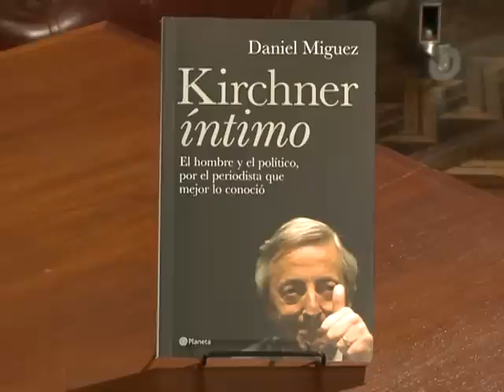Se presentó el libro "Kirchner Íntimo" en el Senado de la Nación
El libro "Kirchner íntimo" sobre anécdotas del desaparecido ex presidente de la
Nación, Néstor Kirchner, fue presentado hoy en un evento organizado
en el Salón Arturo Illia del Senado de la Nación.
El periodista Daniel Míguez, autor del libro, expresó que
decidió escribir el libro tras la muerte de Kirchner, acontecida el
27 de octubre del año pasado.
"Sentí la necesidad de retratar a Kirchner en todas las
dimensiones posibles", dijo Míguez en la presentación en la que
estuvo acompañado por el secretario de Comunicación Pública de la
Nación, Juan Manuel Abal Medina; y por el senador Daniel Filmus.
El periodista empezó a seguir la campaña presidencial de
Kirchner cuando trabajaba para el diario Clarín, y siguió cubriendo
la actividad del ex presidente para Página 12.
"Así se fue gestando confianza y una corriente de afecto que
difícilmente se puede disimular en el libro", confesó Míguez.
El periodista también sostuvo que la decisión de escribir el
anecdotario vino a partir de que "en los medios se lo retrataba
como un despótico, un tirano y un autoritario, y esa no era la
imagen que yo tenía. Quise dar testimonio de lo que viví y vi en
muchas circunstancias".
Míguez también dijo que el ex mandatario "era una persona que
tenía una determinación increíble, un optimismo desbordante y un
sentido del humor fantástico".
"Leía todos los diarios de arriba abajo y era habitual que
periódicamente a las siete de la mañana me sonara el celular y
cuando atendía era Néstor preguntándome: "¿Daniel, qué pusiste?",
relató el periodista.
A su turno, el senador Filmus dijo que el libro "permite
juntar al Néstor como ser humano y como persona con el Néstor
político y estadista".
"Es un acierto enorme para la esencia de Néstor que se resume
en una sola palabra: coherencia", sentenció el senador porteño.
La presentación del libro se realizó en el Salón Illia del
Senado de la Nación al que asistieron el ministro de Trabajo,
Carlos Tomada; el secretario de Inteligencia de la Nación, Héctor
Icazuriaga; el ex vocero presidencial, Miguel Núñez; el actual
secretario general del gremio de los docentes bonaerenses, Roberto
Baradel; su par de Dragado y Balizamiento, Juan Carlos Schmid; y el
periodista deportivo Alejandro Fabbri.
El cantautor Víctor Heredia, quien prologó el anecdotario,
describió a Kirchner como "un hombre que nos hizo mucho bien".
"Quizá la aparición pública de un militante de esta
naturaleza haya sido importantísima. Lo fue tanto para quienes
coincidimos con su pensamiento popular y colectivo como para los
que no. Su presencia enriqueció la política", sentenció.